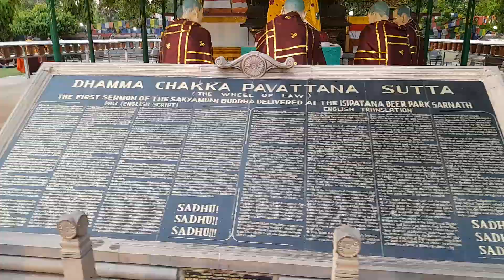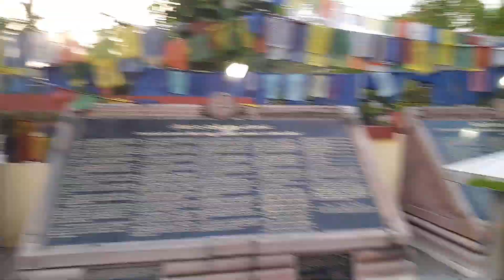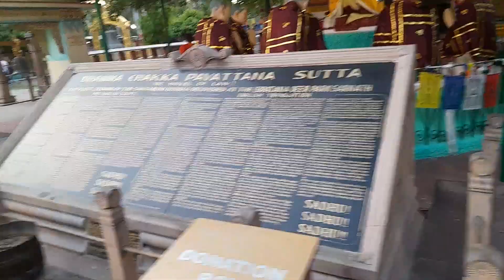The place where Gautam Buddha gave his first sermon to first five disciples at sarnathvaranasi